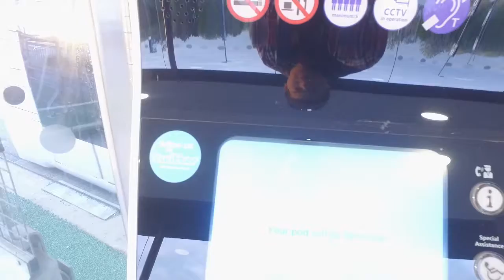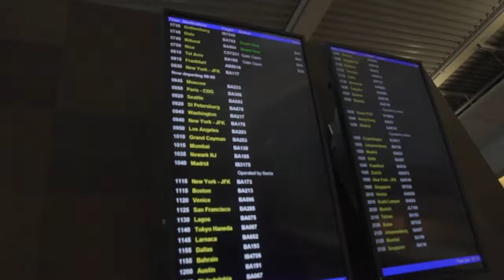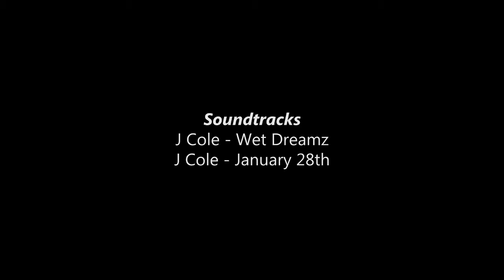To Nice Cote d'Azure and Beyond